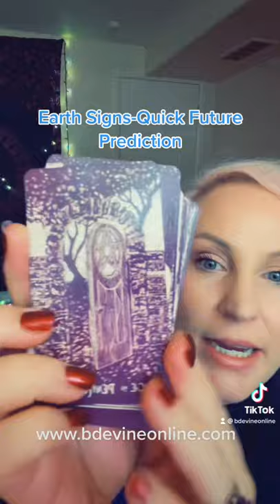Quick Earth Signs